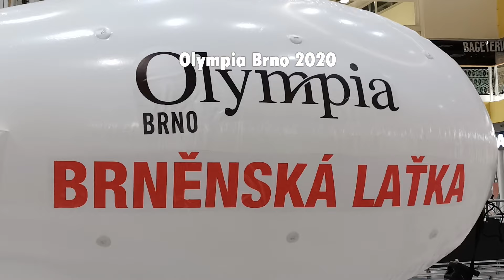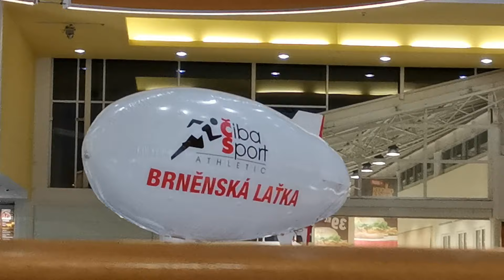Brněnská Laťka 2020 Brno Olympia